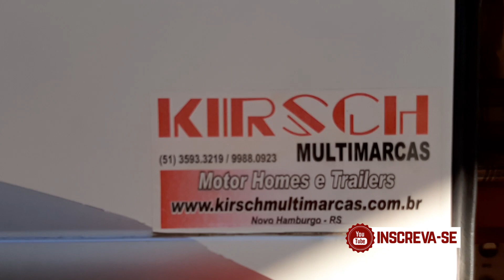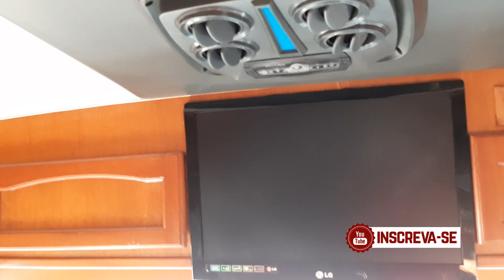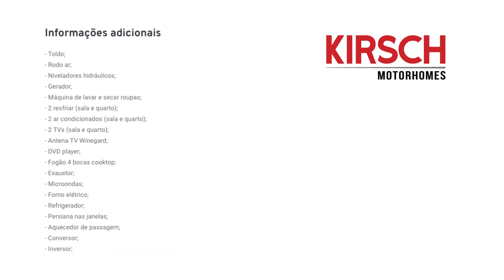[VEÍCULO VENDIDO] - Industreiler - 1995 - Kirsch Motorhomes #73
VEÍCULO VENDIDO

DESCRIÇÃO DO VEÍCULO
MARCA: Industreiler
ANO: MONTAGEM1995
ANO CHASSI: 1988
CHASSI: VW 7-110s
MOTOR: 7-110s - Traseiro
KM: 170.000
TAMANHO: 9 metros
ACOMODAÇÕES: 7 pessoas
CNH: C ou D

Informações adicionais
- Toldo;
- Rodo ar;
- Niveladores hidráulicos;
- Gerador;
- Máquina de lavar e secar roupas;
- 2 resfriar (sala e quarto);
- 2 ar condicionados (sala e quarto);
- 2 TVs (sala e quarto);
- Antena TV Winegard;
- DVD player;
- Fogão 4 bocas cooktop;
- Exaustor;
- Microondas;
- Forno elétrico;
- Refrigerador;
- Persiana nas janelas;
- Aquecedor de passagem;
- Conversor;
- Inversor;

- Nossa loja: Av. Nações Unidas, 2636 - Novo Hamburgo, RS

- Kirsch Motorhomes, há mais de 20 anos vendendo sonhos e fazendo novos amigos!

- Possui motorhome ou trailer à venda?! Traga até a nossa loja que venderemos rapidinho!